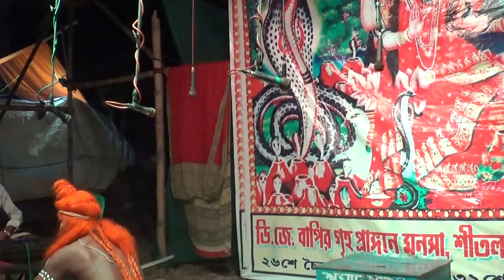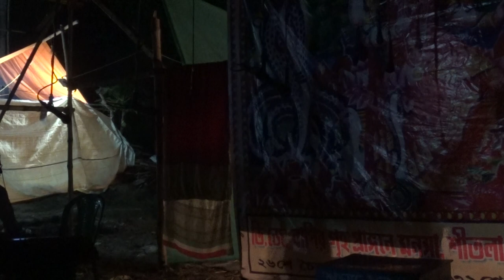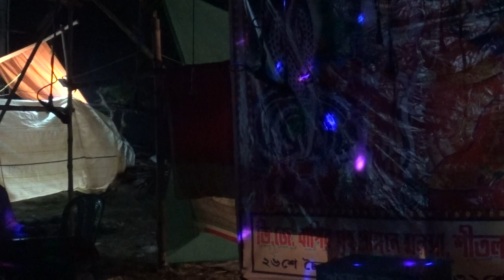মনসার গান | Monosar gan | monosa gan | Maa monosar gan | Part -061 | Joy maa monosa jatra | dj bapi